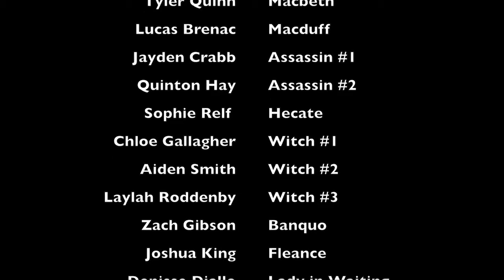Callaghan College Jesmond Senior Campus - Shakespeare for All Making Macbeth